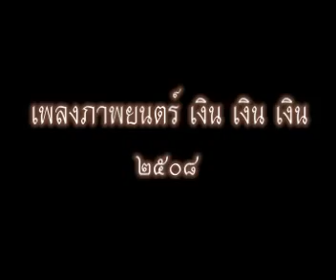มาร์ชลูกหนี้ - สุเทพ วงศ์กำแหง-คณะสามศักดิ์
ภาพยนตร์ เงิน เงิน เงิน (2508)